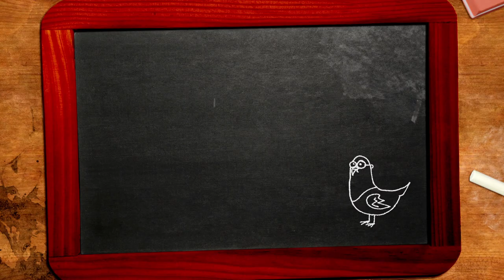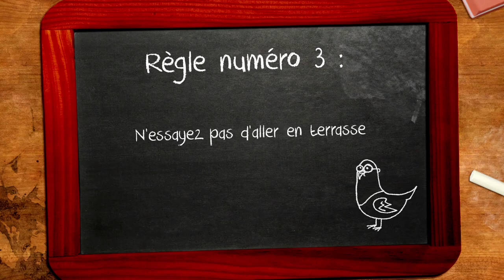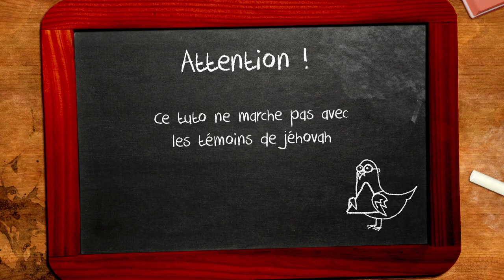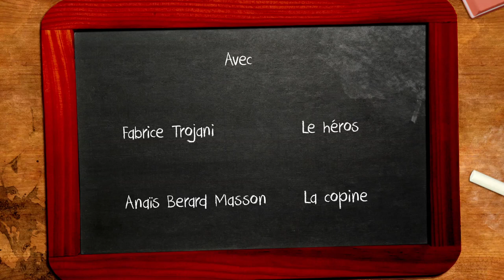Les Tutos de la Vie n°3 - Que faire si on a de l'aérophagie lors d'un rendez-vous galant ?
Que faire si on a de l'aérophagie lors d'un rendez-vous galant ?